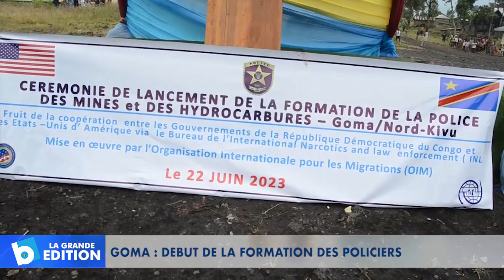Goma: Début de la formation des policiers